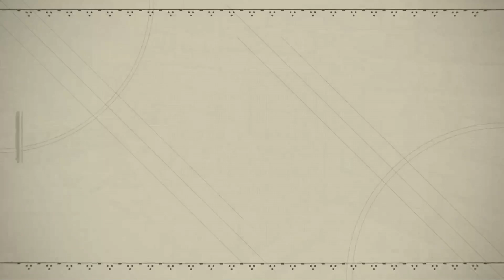Nier: Automata (PC) - Robot Castle #27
Exploring and raiding the Robot Castle, located deep in the forest!